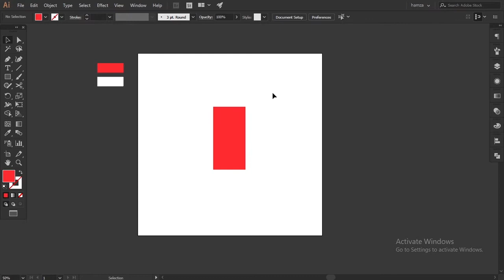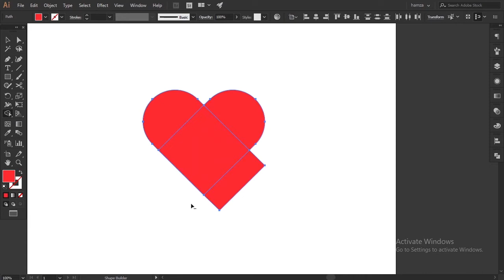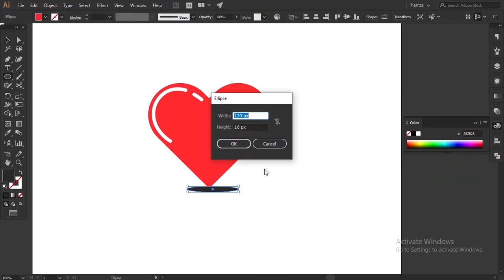Heart vector Illustration | scene creator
Hello everyone...
In this Video you will learn how to create beautiful heart vector illustration
It is great video for those who want to learn scenery illustration in adobe illustrator